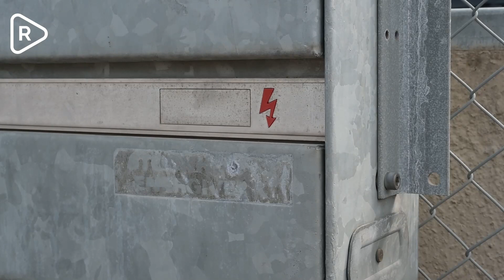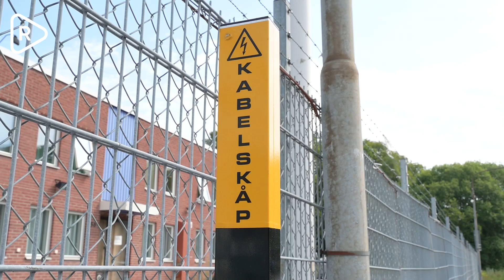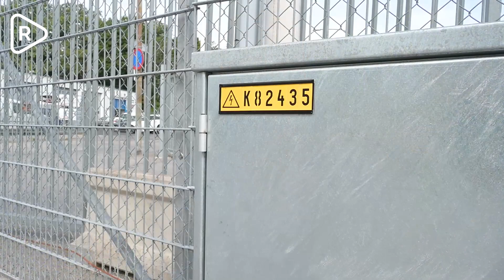Magdalena Anderssons senaste elchock: Larm om elransonering i vinter | Rekordhöga elpriser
Svenska kraftnät varnar för elransonering i Sverige till vintern.

Riks intervjuar Mattias Bäckström Johansson (SD) med anledning av att det senare i år kan bli nödvändigt att avsiktligt koppla bort strömmen i södra Sverige enligt ett roterande schema.